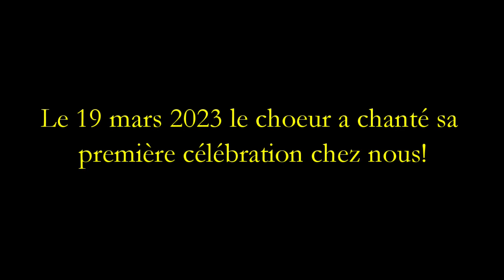St James présente: le Choeur Emporte-Voix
L'un de nos ensembles en résidence, le choeur Emporte-Voix, dirigé par Béatrice Cadrin, a chanté sa première célébration chez nous!